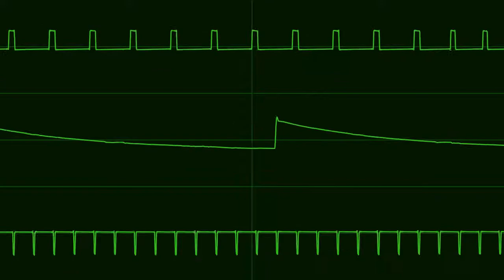Mutetus - Forest Adventure [Commodore 64 SID 6581]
Mutetus - Forest Adventure (2021)

Composed with Goattracker 2.74
SID playback: Sidplayfp V2.0.3
Oscilloscope view: Corrscope 0.7.0